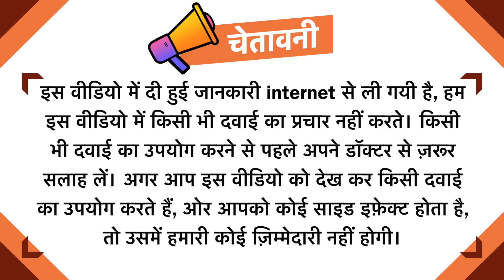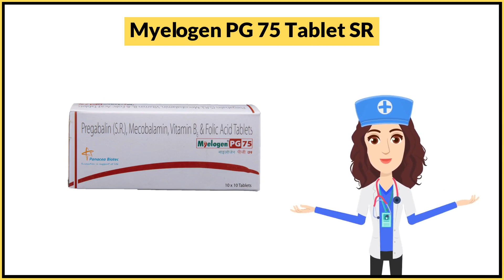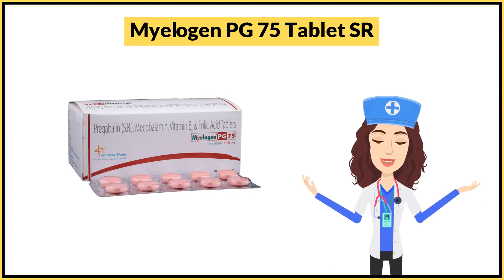Myelogen PG 75 Tablet SR Uses in Hindi | Side Effects | Dose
Myelogen PG 75 Tablet SR Uses in Hindi | Side Effects | Dosage

Myelogen PG 75 Tablet SR Uses in Hindi
Myelogen PG 75 Tablet SR Use in Hindi
Myelogen PG 75 Tablet SR Kis kaam aati hai
Myelogen PG 75 Tablet SR Review
Myelogen PG 75 Tablet SR Use
Myelogen PG 75 Tablet SR Side Effects
Myelogen PG 75 Tablet SR ke Fayde
Myelogen PG 75 Tablet SR ke fayde in hindi
Myelogen PG 75 Tablet SR how to take
Myelogen PG 75 Tablet SR how to use